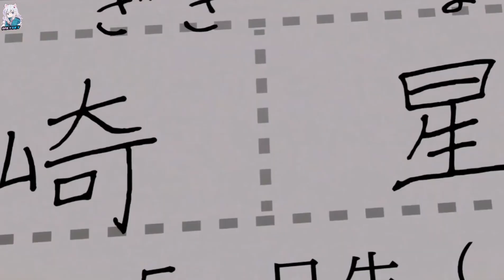Tonikaku Kawaii 「AMV」- Save Me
►Anime: Tonikaku Kawaii
►Song: Neffex - Save Me